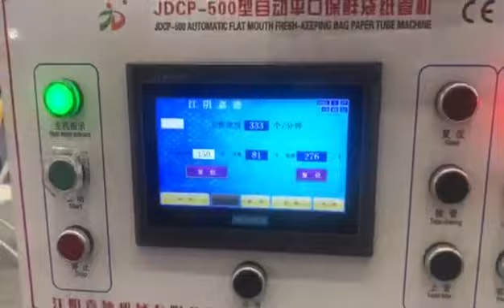Equipment for the production of plastic bags, films, recycling machines for plastic, bag making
Наша компания предлагает вашему вниманию самое лучшее оборудование для переработки и производства полимерных материалов:
- Пакеты майка, Зип-лок, с застежкой, пакеты в рулоне, мусорные пакеты, пакеты фасовка, 3-х Шовные пакеты, пакеты для кофе
- Пленки термоусадочный, тепличные, технические, для мульчирования, защитные, для почтовых и курьерских пакетов.
- Трубы 1, 2,3,5 слоев, полиэтилен и полипропилен
- Вторичная гранула, моечные комплексы, дробление, шредирование, измельчение, водоочистка
- Ламинаторы, бобинорезки, флексопечать
- Чиллеры и системы охлаждения, с воздушным и водяным охлаждением
- Обучение персонала, технология производства полимерных изделий.

Подробную информацию вы можете получить на нашем сайте на русском и английском языках.

Our company offers you the best equipment for the processing and production of polymer materials:
- T-shirt bags, Zip-lock bags, with clasp, bags on rolls, garbage bags, packaging bags, 3-seam bags, coffee bags
- Shrink films, greenhouse films, technical films, for mulching, protective films, for postal and courier packages.
- Pipes 1, 2,3,5 layers, polyethylene and polypropylene
- Secondary granules, washing complexes, crushing, shredding, grinding, water treatment
- Laminators, slitter rewinders, flexo printing
- Chillers and cooling systems, air and water cooled
- Personnel training, technology for the production of polymer products.

You can get detailed information on our website in Russian and English.

Plastic expert LLC - consulting in plastic industry, international sales.

Equipment for the production of polymer products and waste processing.
An expert in the polymer industry.
More than 500 completed projects, new and used equipment.
Free consultation on the selection.

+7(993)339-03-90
CEO instagramm:

Оборудование для производства полимерных изделий и переработки отходов.
Эксперт в полимерной отрасли.
Более 500 реализованных проектов, новое и б/у оборудование.
Бесплатная консультация по подбору.

пакетоделательная машина
пакетоделательная машина купить
пакетоделательная машина б у
пакетоделательная машина для производства пакетов
запчасти +для пакетоделательных машин
экструдер +для производства пленки
экструдер +для производства пленки полиэтиленовой производство
завод по переработке пластика
переработка полиэтилена оборудование
вторичная переработка полиэтилена
переработка полиэтилена +в гранулы
переработка полиэтилена
машина +для флексографической печати
флексографическая печать +на пленке
чиллер +с воздушным охлаждением
чиллер +для охлаждения воды
чиллеры +для станка станка
чиллер +для лазерного станка
гранулятор полиэтилена
переработка пластика в гранулы оборудование цены
hemingstone
гранулятор erema